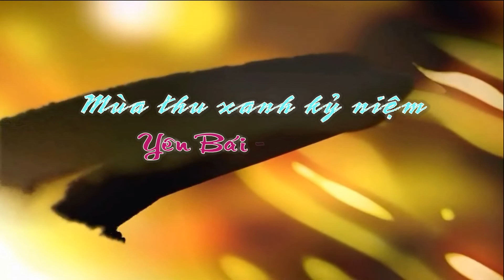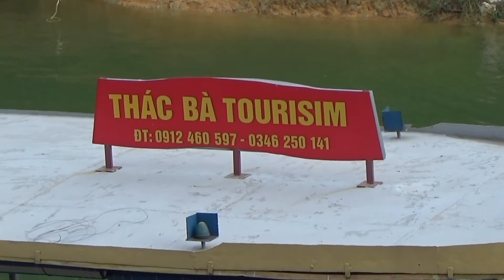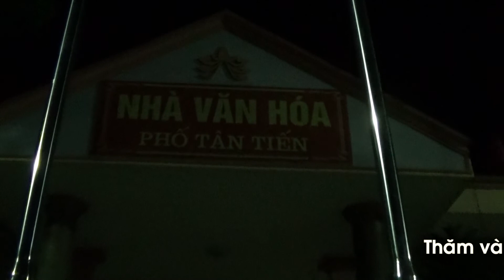Mùa thu xanh kỷ niệm - Yên Bái và Phú Thọ